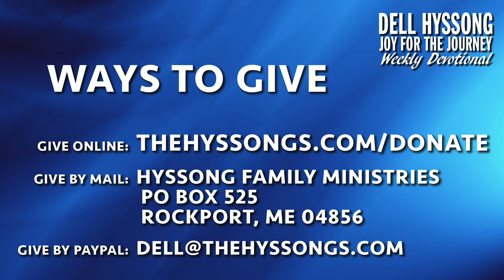Dell's Devotional – June 27, 2021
Dell's Devotional – June 27, 2021 — John 5:1-16 ... "The Pool of Bethesda" Thank you for joining us for another one of Dell's Sunday morning devotionals. To partner with us and help others hear about the Good News of Jesus, • Contributions are tax-deductible. Visit thehyssongs.com for more info about our ministry.